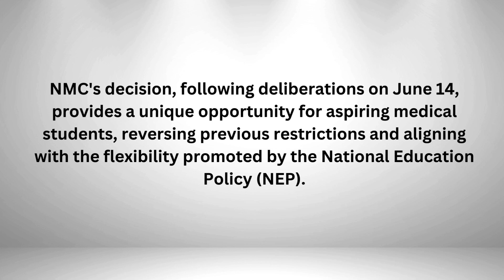Breaking News: Now, students without Biology at 10+2 level to become Doctors